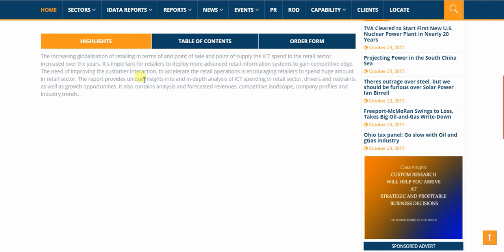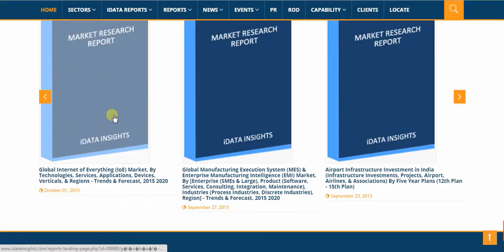IT Market Potential for Retail in India